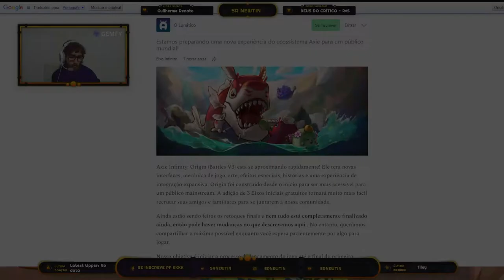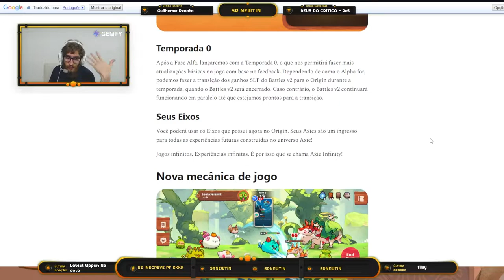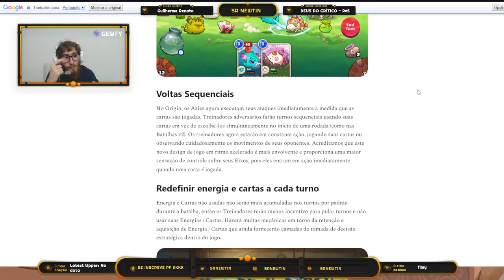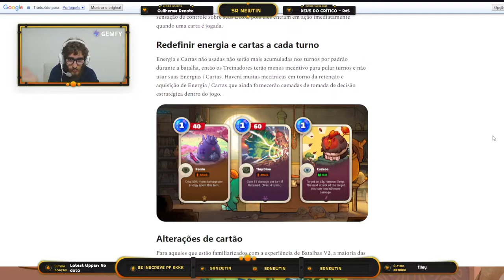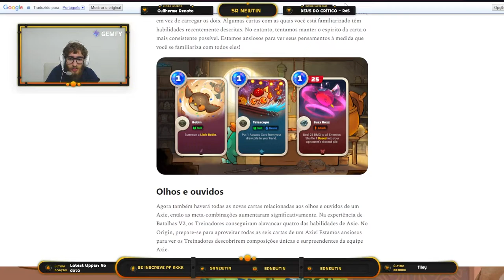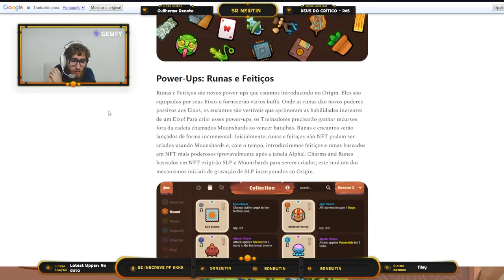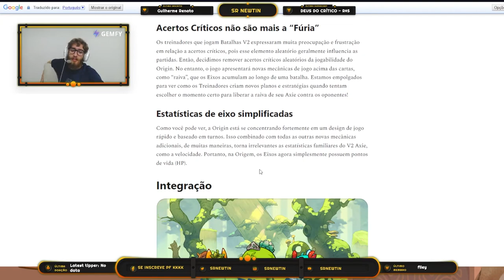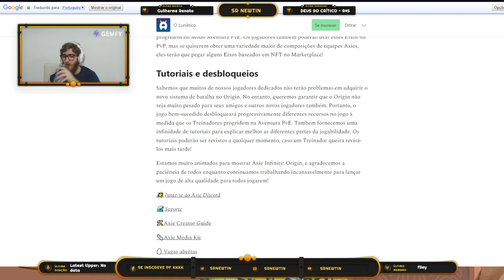TUDO sobre a V3 do Axie Infinity - Axie Infinity Origins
Mais um vídeo de AxieInfinity pra vocês! Dessa vez saiu uma nota com muitas informações sobre como será a nova versão do Axie, o
O Axie Origins vai possuir uma forma de gameplay diferente, e as cartas possuirão efeitos que têm a mesma essência das cartas de agora.